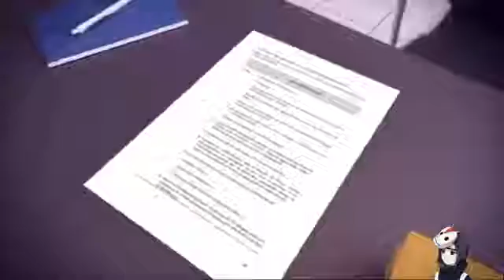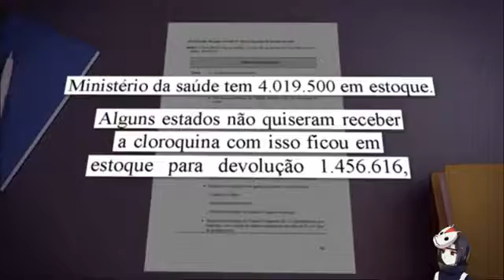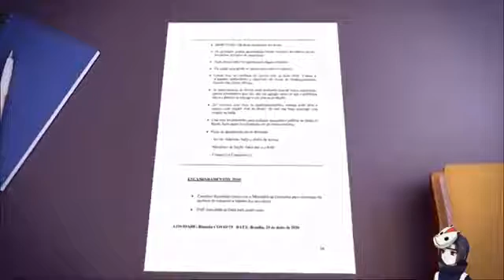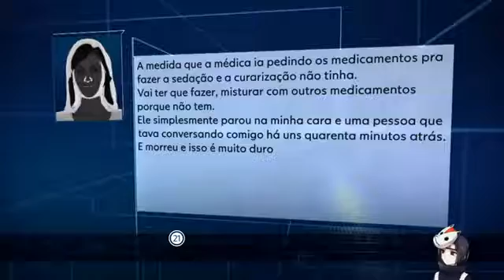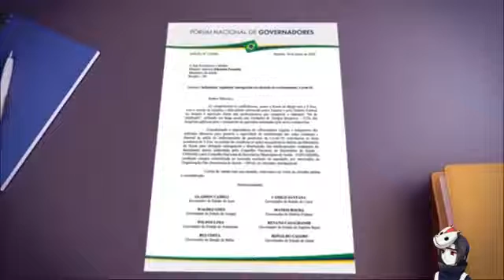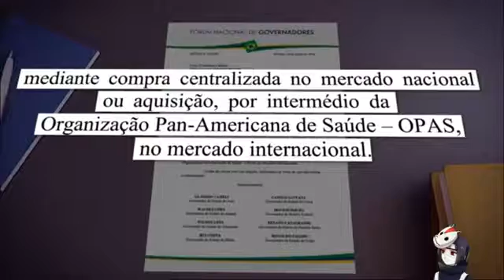Pazuello despreza recomendação do Ministério da Saúde para não comprar mais cloroquina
Políticagenocida: Pazuello despreza recomendação do Ministério da Saúde para não comprar mais cloroquina

Atualizado em: 25/07/2020 às 11:08

O comitê técnico do Ministério da Saúde fez dois alertas importantes nas últimas semanas: um sobre a compra de cloroquina, outro sobre a falta de remédios nas UTIs. E o ministro interino Eduardo Pazuello ignorou os dois.

A TV Globo teve acesso às atas de reuniões do Comitê de Operações de Emergência do Ministério da Saúde realizadas entre abril e junho. No dia 25 de maio, o comitê discutiu longamente a compra de cloroquina.

Com apenas dez dias no cargo de ministro - e em caráter interino -, Eduardo Pazuello já havia mudado o protocolo do Ministério para permitir a prescrição de cloroquina até para pacientes com sintomas leves da Covid-19, como queria Jair Bolsonaro.

A ata da reunião revela que o governo decidiu trazer 3 toneladas de insumo farmacêutico ativo para o Brasil. Mas logo abaixo, no mesmo documento, os técnicos alertaram: "Devido à atual situação, não é aconselhável trazer uma quantidade muito grande, pois, caso o protocolo venha a mudar, podemos ficar com um número em estoque parado para prestar contas". Mesmo assim, o governo manteve os planos.

De acordo com a ata de outra reunião, em 3 de julho, pouco mais de um mês depois, o Ministério da Saúde já tinha mais de 4 milhões de comprimidos de cloroquina em estoque. O documento seguiu afirmando, que "alguns estados não quiseram receber a cloroquina, com isso ficou em estoque para devolução mais de 1,4 milhão comprimidos".

A essa altura, a OMS já havia anunciado que a cloroquina não tinha eficácia comprovada e podia provocar efeitos colaterais. Cientistas de várias organizações de renome também já haviam chegado à mesma conclusão. E países como França, Bélgica, Itália, Portugal e Reino Unido suspenderam, proibiram ou deixaram de recomendar o remédio.

Questionado nesta sexta (24) sobre o que vai fazer com os altos estoques de cloroquina, o ministério disse que esses medicamentos poderão ser usados também para o tratamento de doenças crônicas e malária. E que o estoque hoje é menor do que no começo do mês.

"O estoque desse medicamento no almoxarifado do Ministério da Saúde, hoje, é de 472 mil comprimidos reservados ao tratamento da malária e outras condições", afirmou Hélio Angotti, secretário de Ciência e Tecnologia de Insumos Estratégicos.

Enquanto sobravam comprimidos de cloroquina no país, faltavam remédios realmente essenciais para o tratamento de pacientes com Covid. Na reunião do dia 29 de maio, os técnicos do Comitê de Operações de Emergência estavam muito preocupados com os baixos estoques de medicamentos como os usados para entubar pacientes em UTI - analgésicos e sedativos. Os técnico alertaram o governo.

Mas uma observação no documento foi classificada como importante: "não fazer divulgação dos dados." O documento registrava que: "267 insumos estavam com risco de desabastecimentos".

Uma semana antes, o Jornal Nacional já tinha mostrado que a situação era grave neste hospital de campanha no Rio de Janeiro. Profissionais de saúde denunciaram que a falta de remédios levou à morte de pacientes.

"À medida que a médica ia pedindo os medicamentos para fazer a sedação e a curarização, não tinha. Vai ter que misturar com outros medicamentos, porque não tem. Ele simplesmente parou, na minha cara. Uma pessoa que estava conversando comigo há uns 40 minutos atrás, morreu. E isso é muito duro", relatou profissional que não quis se identificar.

Um mês depois, o Jornal Nacional mostrou que a situação continuava a mesma: "Em plena pandemia, hospitais pelo Brasil registram falta de insumos básicos - alguns fundamentais, como os anestésicos para pacientes que estão nas UTIs."

"Está em falta o insumo, a medicação de sedação, que é usado nos hospitais para intubação. Então, daqui a pouco, nós vamos ter, nos hospitais particulares e nos públicos, uma falta do produto", alertou Luís Fábio Marchioro, secretário de Saúde de Sorriso (MT).

Cinco dias depois, dia 25 de junho, o JN voltou a mostrar que 22 medicamentos usados em UTI - como sedativos e anestésicos - estavam em falta em 21 estados e no Distrito Federal. Um neurologista de Cuiabá fazia um alerta: "Na verdade está morrendo muito mais gente de Covid, por falta de medicamentos, do que propriamente pela doença.

Até hoje, essas cenas se repetem por todo o país. O último levantamento divulgado pelo Conselho Nacional de Secretários de Saúde revela que os 21 medicamentos mais usados no chamado "kit intubação", como sedativos e analgésicos, estavam com os estoques críticos na maioria dos estados.
MATÉRIA COMPLETA EM NOSSA PÁGINA NO FACEBOOK